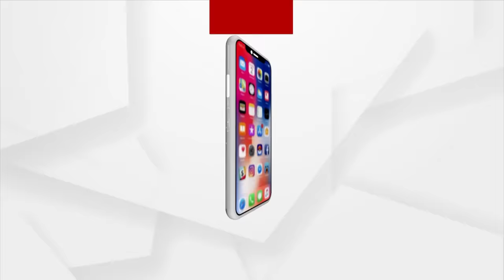Gopalpur MLA Pradeep Panigrahy Mocks 5T Secretary!